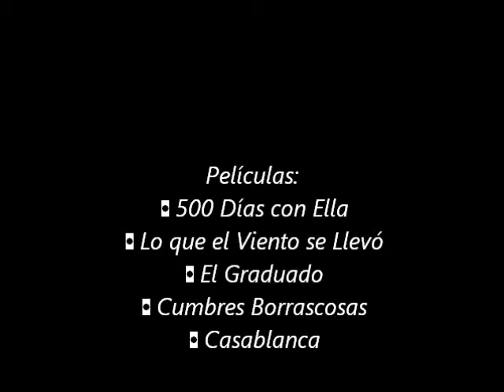Una historia que no se acabará (There Is A Light That Never Goes Out)